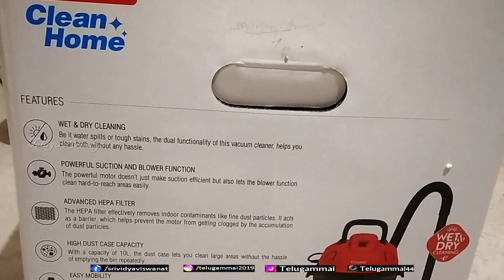Unboxing Video I Prestige Typhoon 05 Wet & Dry Vacuum Cleaner I Best Budget | Powerful | Telugammai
In this video i will you unboxing video of Prestige Typhoon 05 Wet & Dry Vacuum Cleaner.

Hi Friends, i hope everyone is fine and please stay in the home during this lock down to prevent the spreading of corona virus. Spend your quality time with your family.